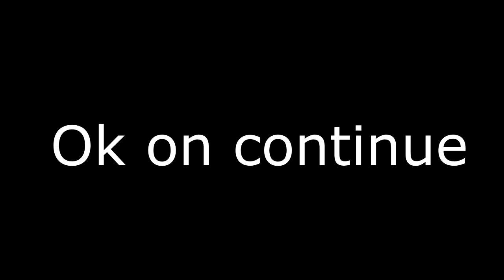owo let's climb diams [EP1]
ok so basically i'm still plat (ended 2863 last season)